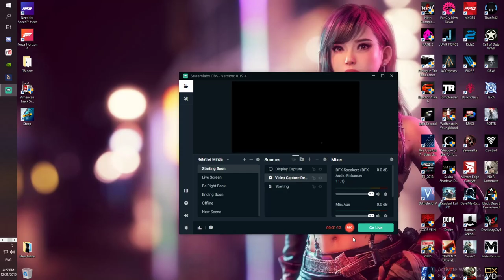NFS Underground 2 FREE DOWNLOAD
Hi all ... I`m a player of Need For Speed more than 14 years and is so welcome to anyone who dont played this or even want to play . I just want to give out Unlimited free torrent where you will download the game by yourself . Here is the link where you can download the torrent bellow . Torrent itself is giving you not only one game , is giving you multiple Need For Speed games :D .